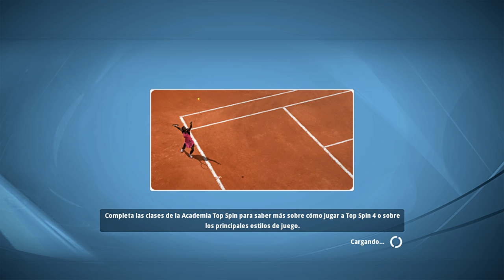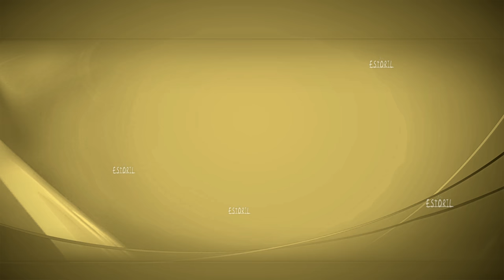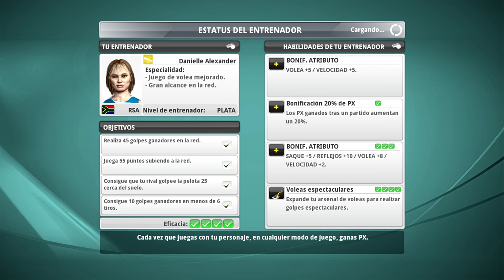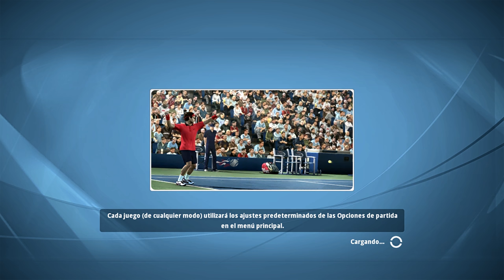Top Spin 4 CARRERA WTA #3 Hay que ganar un WTA500 YA!🔥🎾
TV: 43" Hisense 4K (60fps)
WebCam: Logitec 922 (FullHD)
🎮Mando: Nacon - Revolution Pro Controller 2
00:00 Hola
01:27 Casablanca WTA500
12:07 Final
18:49 Entrenar
31:49 Estoril WTA500
43:00 Final
54:00 Hamburgo WTA500
1:04:59 Final
1:10:43 Rank